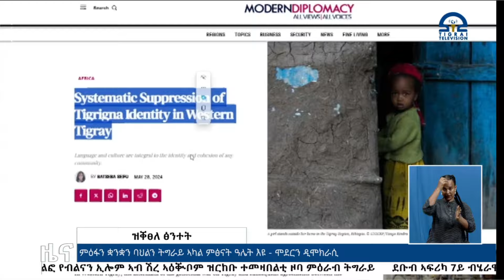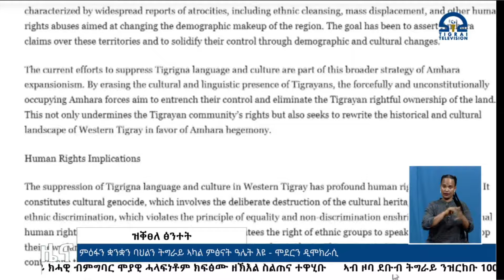ቴሌቪዥን_ትግራይ | ሓፀርቲ ዜናታት - 21 ጉንበት 2016 ዓ/ም